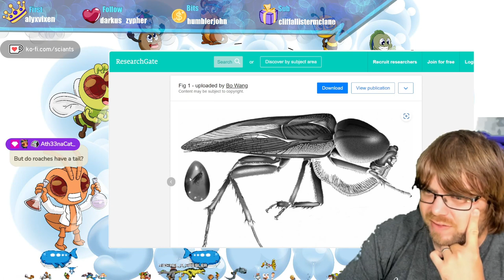Roach? Maybe, Potentially...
Tiny words under the microscope! Today PhD Balint K. take a look at a 30 million year old amber from the Dominican Republic! Is it a Roach? A Dragonfly? Watch the video to dive in on this discovery with SciAnts Streams!

Originally streamed on twitch on 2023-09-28! Every Monday we stream Microscopy Monday LIVE on Twitch